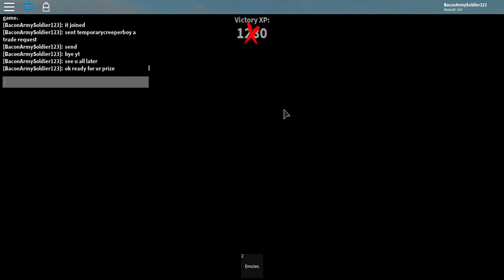Proof I Gave Him His Prize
This is proof that I gave him his prize, you can ask him if u don't believe me.